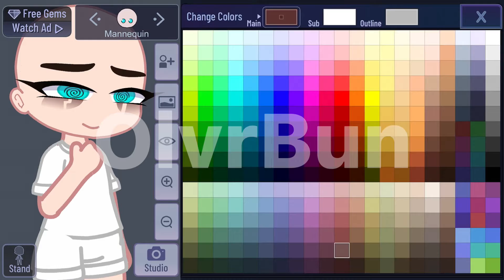I made an OC out of a song.